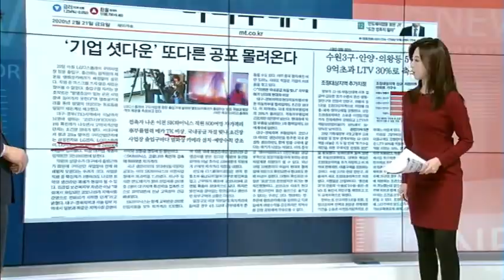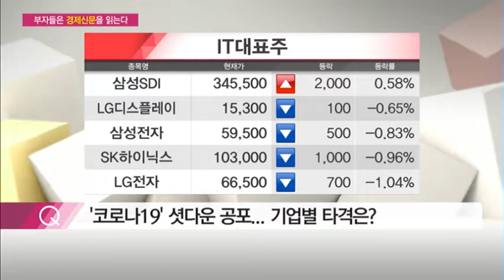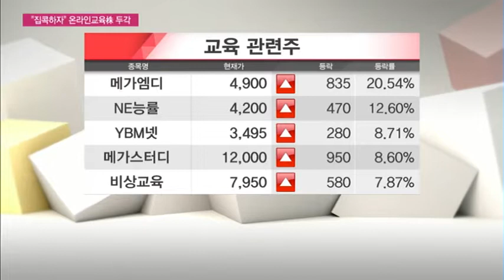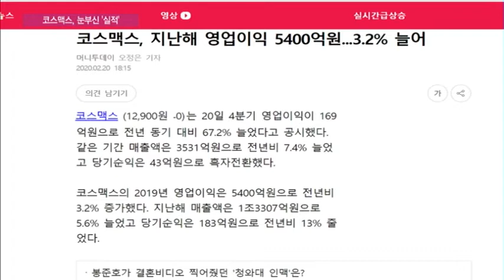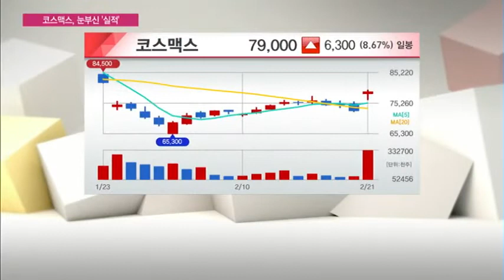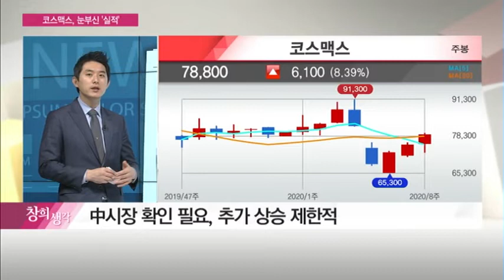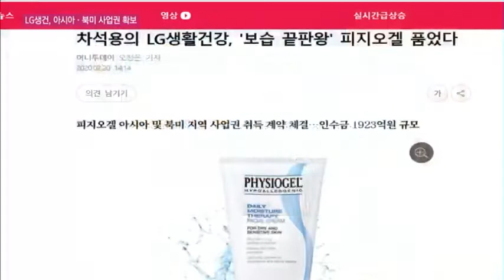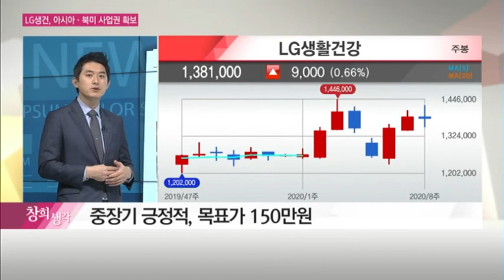[부자들은 경제신문을 읽는다] '집 밖은 위험해' 온라인교육株↑, 종목별 옥석가리기 필요... '메가스터디교육' 중장기 보유관점 / (증시, 증권)